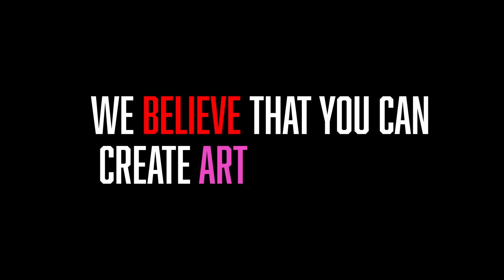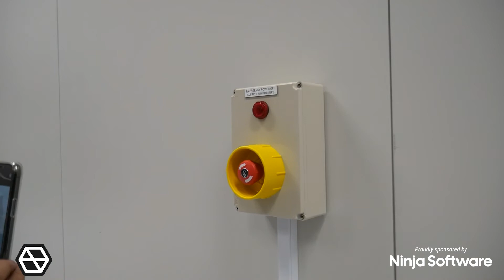Tech Society 072 - West Australian Supercomputing Power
Join Mark Stickells, Executive Director of the Pawsey Supercomputing Centre as he takes Alex and John from Ninja Software on an eye opening journey into Western Australia’s supercomputing capability.

Hear about Pawsey’s contribution to research projects in WA and around the world, including handling data for the Square Kilometre Array, a large-scale radio telescope project across Australia and South Africa.

Mark also talks about the relationship between supercomputing and technology, the need for the continued investment in science and how a non-tech person brings incredible value to a very technical role.

Data science jobs show almost unlimited growth in the future. Mark’s advice to parents and schools?

“Start earlier than Uni - learn how to understand data”

◎More Information◎

▸WA Data Science Innovation Hub

▸Tech Society 043 - University Research: a Pathway to Impact!

▸Tech Society 046 - Geek Talk: Artificial Intelligence, Machine Learning and Data Science (Part 1 of 2)

▸Tech Society 047 - Geek Talk: Artificial Intelligence, Machine Learning and Data Science (Part 2 of 2)